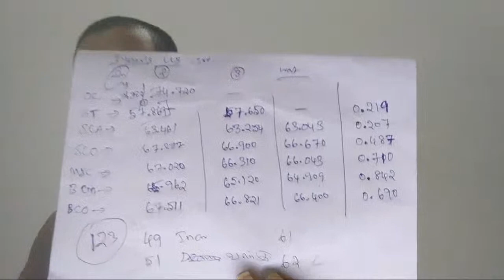🔴 TN Law University சட்டக்கல்வி பற்றிய Cut off for Law LLB Course Admission 2019 2020 Tamilnadu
சட்டக்கல்வி மூன்றாம் ஆண்டு கலந்தாய்வு Tn Dr.Br.Ambedhkar 3 Years Law University LLB Course Cutoff | Counselling Date | Seat Vacancy TN Law
Live Tamilnadu Dr.Br.Ambedhkar Law Course 3 Years 3rd Round Analysys in Tamil | Law Admission 2020

TN LLB Counselling 2019 Q&A Vacancy Seat Special Category Sports Quota PWD 4% Seat Increased? Tamil
TN LLB 3 Years 3 Round Counselling CutOff Merit List | Seat Vacancy

Tamilnadu Law Admission 2019-20
TN law Admission 2019 LLB 3 years 2nd Counselling on 23rd and 24th Sep 2019 Merit List Cutoff Marks

LLB 2nd Round Counselling Cut Off Excepted 2019 | Law Course Fees | How To Transfer TN Law College

TN LLB 5 & 3 Years Course Counselling 2019 Vacancy Seats | BA LLB 3rd Round Counselling Law Course Admission 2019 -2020 Tamilnadu Law Admission For BA LLB BCOM LLB BCA LLB BBA LLB 5 Years And 3 Years LLB Course 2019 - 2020 Admission

How To Conduct TN Dr.Ambedhkar Law Counselling Process 2019 Fees + Allotment + College Selections
TN Dr.BR. Law University 3 Years LLB Affliate College Course 2019 Counselling Need Documents + Fees

Google Map Location Of Counselling :

School of Excellence in Law
5, Dr. D.G.S. Dinakaran Salai, State Bank of India Colony, Raja Annamalai Puram, Chennai, Tamil Nadu 600028

தமிழ்நாடு புதிய 3 அரசு சட்டக்கல்லூரிகள் திறப்பு TN New Three Goverment Law Colleges Opened on 2019.

Selam, Thenni and Namakkal Goverment Law Colleges Established on 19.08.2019 By Tamilnadu Goverment.

Dr.Ambedkar Law University Admission 2019 for BA, BBA, BCA B.COM LLB Apply Online Registration Tamil.

How To Apply Law University Admissions 2019 in Tamil. Tamilnadu Dr.Ambedkar law course for B.A LLB, BBA LLB, BCA LLB, B.COM LLB, LLM 5 years and 3 years and 2 years courses offers..

Apply Mode: through Online and offline mode.

Tamilnadu Dr.BR.Ambedkar law University Admission 2019

கல்வி இங்கு இலவசம்
இப்படிக்கு
புகழேந்தி வில்சன்